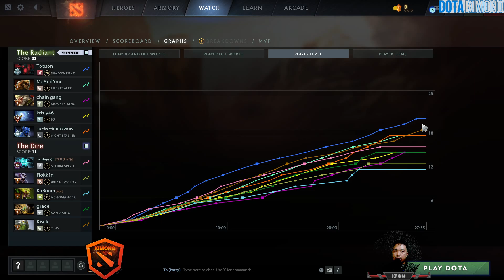Topson Shadow Fiend The Midlaner MVP !!! Dota 2 Pro Gameplay New patch 7.36a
▶️ On Track : Topson Shadow Fiend The Midlaner MVP !!! Dota 2 Pro Gameplay New patch 7.36a